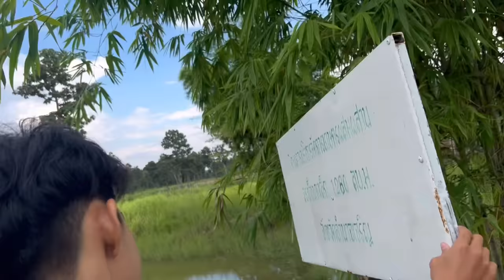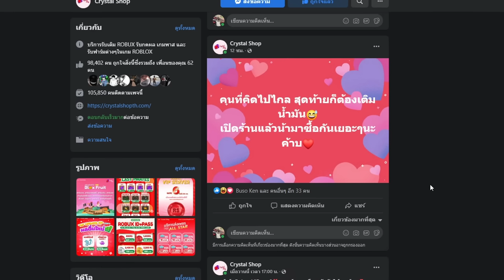แกล้งเมินไอ้อินโด จนหัวร้อน! ไล่ต่อยทุกคน!!